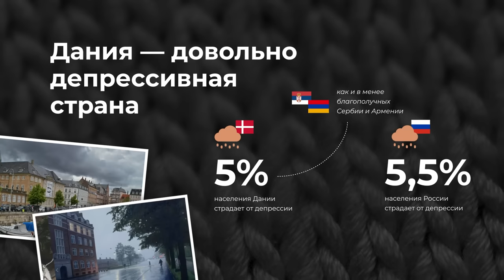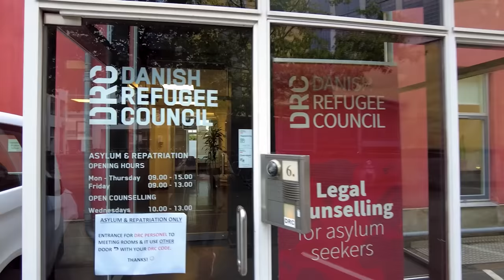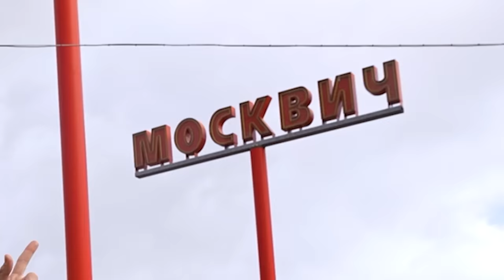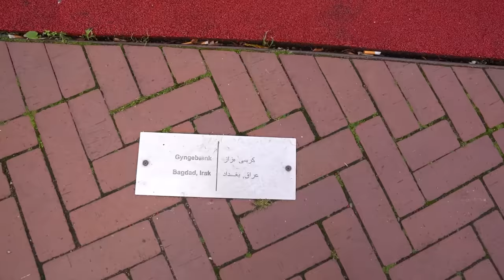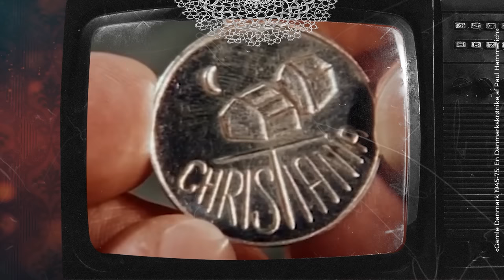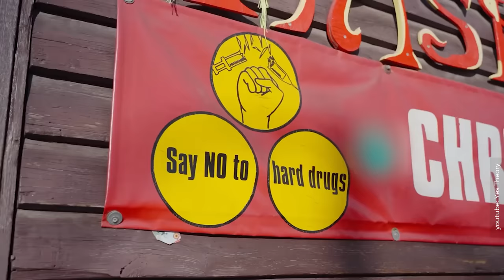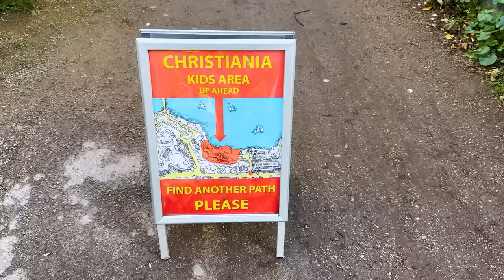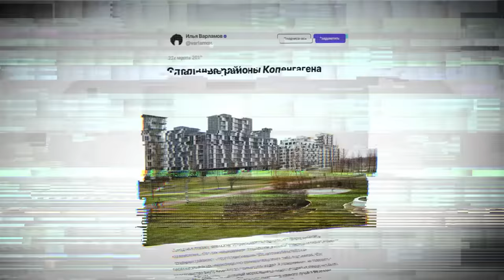Копенгаген: самый счастливый город? Депрессии, мигранты и анархисты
Копенгаген — это город велосипедов, вечных ветров и самых больших налогов, тут высокий уровень депрессии, но люди все равно радуются жизни и живут по хюгге. В этом ролике про датскую столицу я покажу район, где живут анархисты и продают наркотики, вы увидите, где мне пришла идея вести блог, а мой сын Лева оценит детские площадки. А еще в этом путешествии я посмотрел на парк для мигрантов, завод-горнолыжный спуск и мусорки-пылесосы. Быстрее включайте мой новый ролик!

Таймкоды:
00:00:00 «Лёва, приехали!» — «Куда?» — «В Копенгаген!»
00:01:22 Мусоросжигательный завод с горнолыжным склоном
00:06:08 Исторический квартал и внимание к деталям
00:10:50 Старый новый район Копенгагена
00:12:49 Обзор детской площадки от Лёвы
00:15:10 Площадка на крыше детского сада
00:18:18 Жизнь с ребёнком в Дании
00:22:42 Вместо LEGO — чайки и воробьи?!
00:25:39 Культ велосипедов в Дании
00:28:54 Обзор велопарковок Копенгагена
00:31:56 Копенгаген — северная Венеция?
00:36:53 Пневмо-мусорки и стильная урбанистика
00:39:59 Главный минус Копенгагена
00:41:48 Хюгге — в чём секрет счастья по-датски?
00:46:40 Депрессия датчан и работающая медицина
00:49:19 Жизнь мигрантов в Дании
00:52:29 Датская политика, популизм и поддержка беженцев
00:55:55 Помощь украинцам и конфликты с сирийцами
00:59:29 Студент о дискриминации мигрантов
01:01:39 «Интернациональный» парк: ринг, «Москвич» и Красная площадь
01:07:15 Россия VS Дания глазами мигранта
01:10:15 Ползарплаты — на налоги?!
01:13:19 Цены на недвижимость в Копенгагене
01:14:40 Христиания — параллельный мир в центре страны
01:20:39 Главная особенность коммуны
01:24:30 Необычные домики Христиании
01:30:24 Пляж, мастерские и роскошный туалет
01:31:34 Как переехать в коммуну?
01:34:24 «Общежитие будущего» — коммуна от государства
01:38:08 Здесь родился блог Варламова!
01:40:50 Заключение

Трек-лист:
ES_The Hagenswag — Andreas Dahlback
ES_Eye Candy — Sven Lindvall
ES_Balloon Delivery — T. Morri
ES_Square of Sacre Coeur — Trabant 33
ES_First Class Boarding Pass — peerless
ES_Play It Cool — Duke Herrington
ES_Bullyman — Andreas Dahlback
ES_What Flavor — OTE
ES_All Night (No End in Sight) — Auxjack
ES_Honey Heart — Ryan James Carr
ES_Strollin’ - Tigran Viken
Jürgen Brischar — Dancing Fever
Lalinea — I Dont Get the Lesson — Lalinea Remix
ES_Red Dirt — Ryan James Carr
Captain Joz — Finger Licking — No Backing Vocals
ES_La Belle Nini — El Flaco Collective
ES_Ribs (Instrumental Version) — Xavy Rusan
Guesthouse — Im the Best — No Lead Vocals
ES_Aquatic Flower Dance — Ryan James Carr
ES_No Hook (Instrumental Version) — Pandaraps
ES_The Farmer — Fabien Tell
ES_Kat on a Dart — baegel
Choke — Simon
ES_Park Way Universe (Instrumental Version) — Tilden Parc
ES_Sequential Habits — L.M. Styles
ES_Courtside Tickets — Timothy Infinite
Ikoliks — Pushing On
Skygaze — Wider
ES_Broken Glass Everywhere — Ryan James Carr
ES_You Set My Soul on Fire (Instrumental Version) — Sture Zetterberg
ES_Afternoon Fireworks — Duke Herrington
ES_Dirty Fellow — Daniel Fridell
ES_Sauvez-vous! — Coma Svensson
ES_Help Yourself (Instrumental Version) — Superintendent McCupcakes
Jozeque — Rebreath
MILANO — Comeback Season
ES_Epidemic Cypher (Instrumental Version) — Xavy Rusan
Ty Simon — Morning Has Come
ES_Llama Drama — Jobii
ES_Happy Accident — Daniel Fridell
ES_Episodes — Matt Large